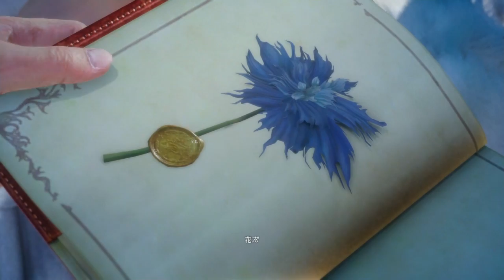Final Fantasy XV: Judgment Disc - parte 2